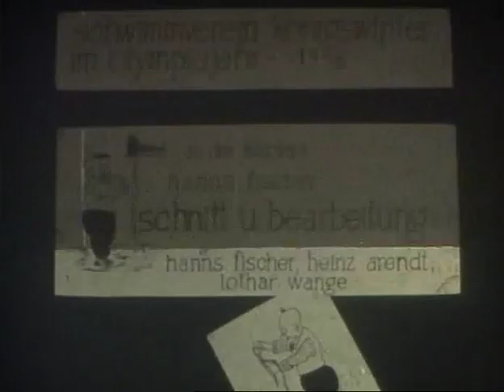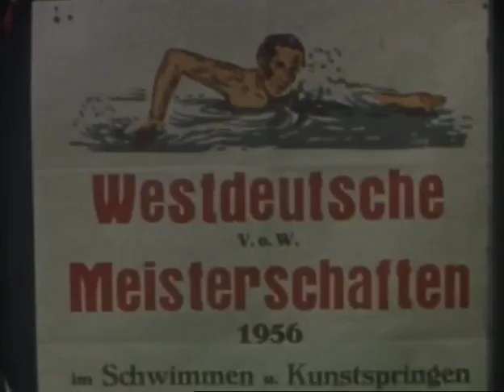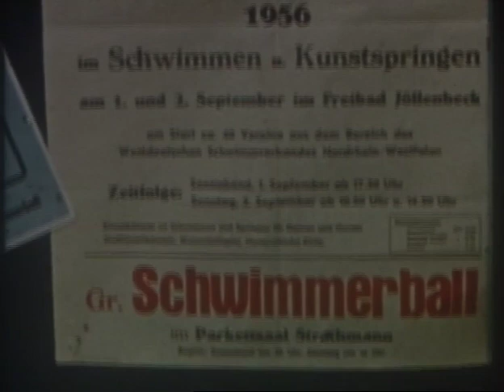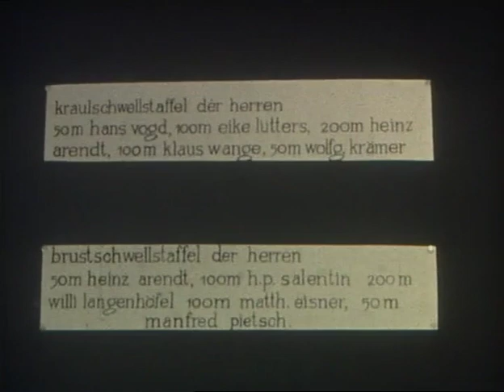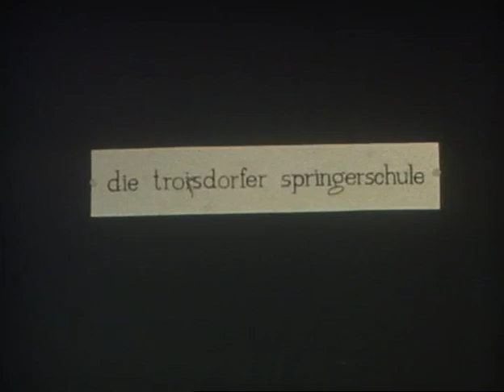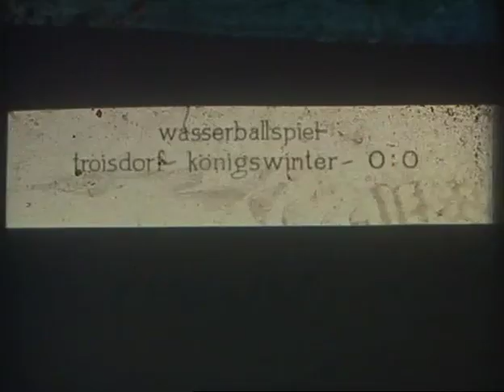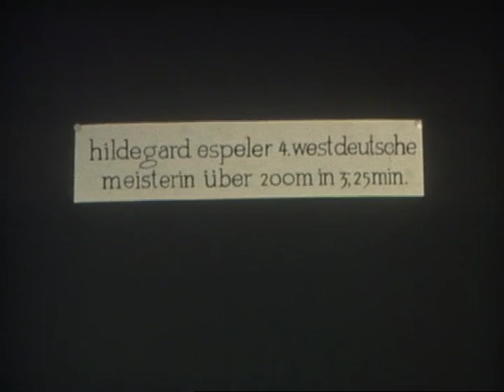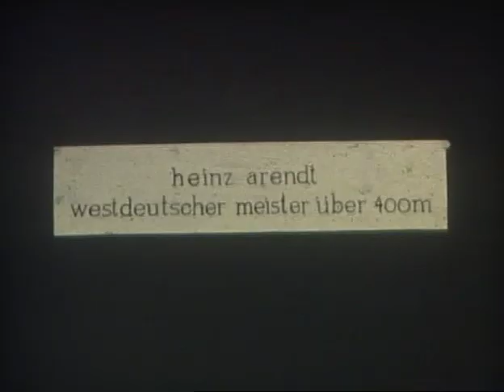Schwimmverein SV Königswinter im Olympiajahr 1956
Amateuraufnahmen vom Schwimmverein Königswinter im Jahr 1956 und 1957
Kamera: Hanns Fischer
Schnitt und Bearbeitung: Hanns Fischer, Heinz Arendt, Lothar Wange